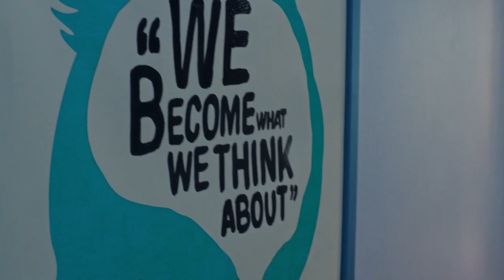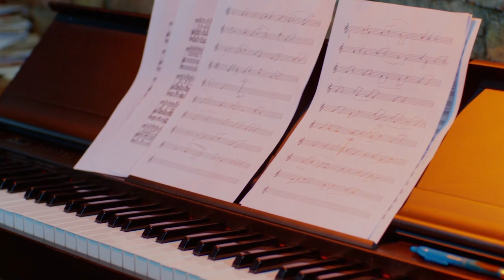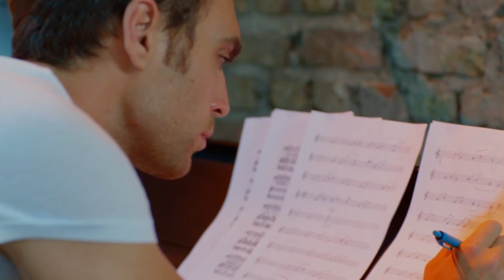Full Moon (English Subtitle) - We Kissed With Mr. Ferit! | Dolunay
Age Of The Full Moon

Cast:
Ferit: Can Yaman
Nazlı: Özge Gürel
Deniz: Hakan Kurtaş
Hakan: Necip Memili
Fatoş: Öznur Serçeler
Asuman: İlayda Akdoğan
Alya: Türkü Turan
Demet: Alara Bozbey
Engin: Balamir Emren
Tarık: Berk Yaygın
İkbal: Özlem Türay
Bulut: Alihan Türkdemir
Leman: Yeşim Gül